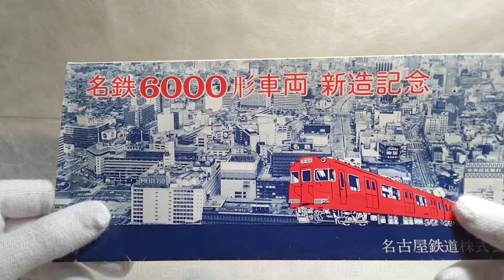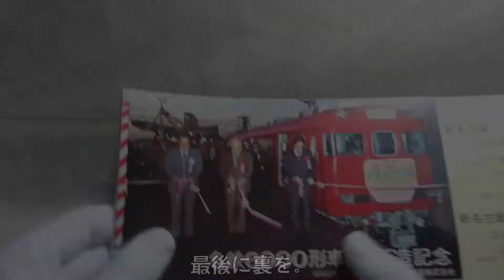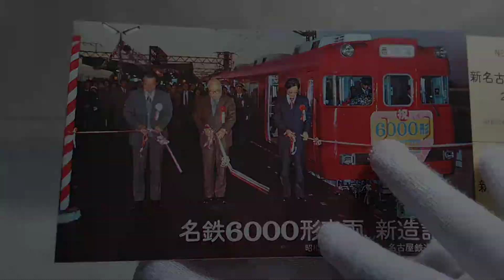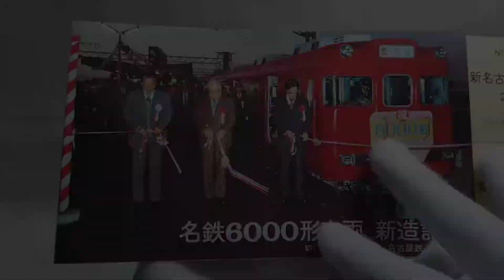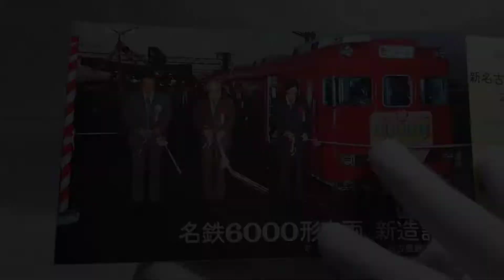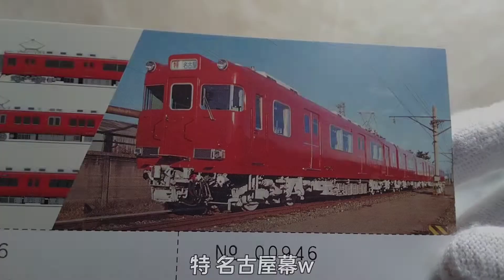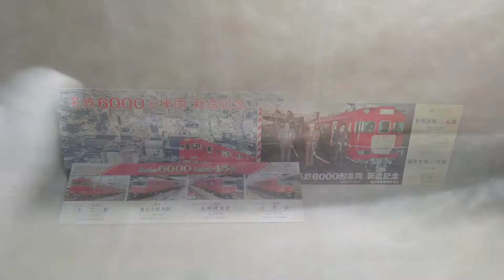[SEASON3] #3 通勤のエース / 名鉄お宝調査隊 SEASON3 [火9]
このシリーズは、名鉄の“お宝”
記念入場券 や 記念乗車券 を
紹介するシリーズです。

SEASON3 - Ep.3「通勤のエース」
45周年を迎えた6000系！
現存最古の形式は廃車が進む…

☆調査隊関連のリンク☆
・再生リスト

・その他
ホームページ

★曲について★
名鉄お宝調査隊では専用の自作曲を使ってます。